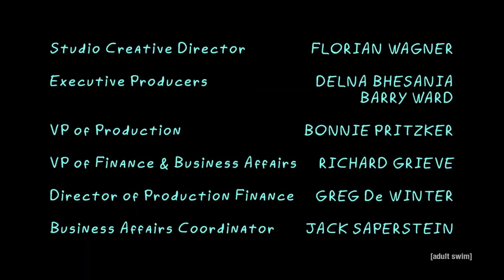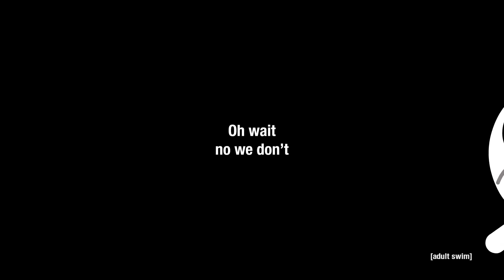PIBBY VS ADULT SWIM PROLOGUE BREAKDOWN! April Fools 2022 Glitches Explained!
Learning With Pibby strikes back through 2022's April Fools prank on Adult Swim! Giving us what feels like a prologue into the series proper, Pibby and Bun Bun traverse through Rick & Morty, Smiling Friends, Eric Andre and more as a story unfolds that sets the stage for something much bigger! Here's our breakdown of all the glitches and other new scenes from the big night!